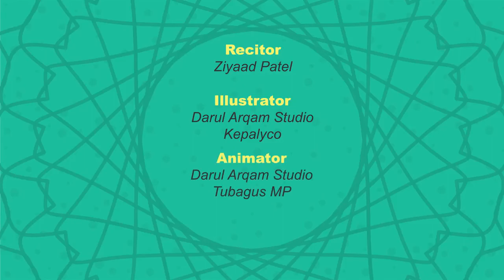Sure Al Maun | Deutsch | Koran illustriert